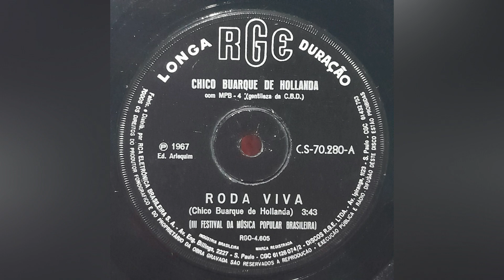Chico Buarque - Roda Viva - 1967